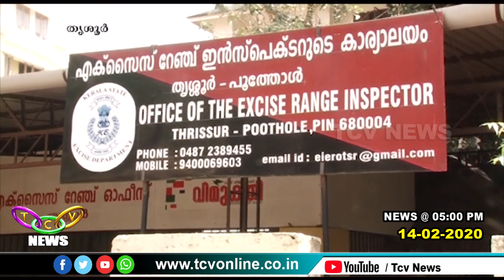ലോറിയില്‍ കടത്തുകയായിരുന്ന 60 കിലോ കഞ്ചാവ് എക്‌സൈസ് പിടികൂടി | TCV Thrissur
ജില്ലാ അതിര്‍ത്തിയായ കൊമ്പഴയില്‍ നടന്ന വാഹനപരിശോധനയില്‍ നാഷണല്‍പെര്‍മിറ്റ് ലോറിയില്‍ കടത്തുകയായിരുന്ന 60 കിലോ കഞ്ചാവ് എക്‌സൈസ് പിടികൂടി